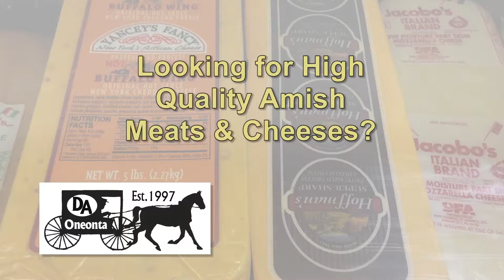DaddyAls WeLoveDA Feb15